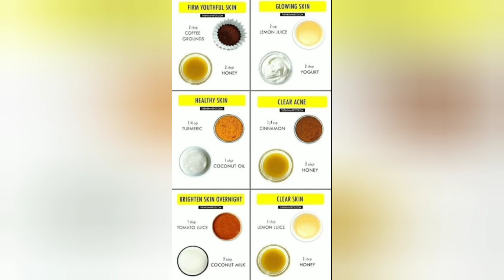Skin care hacks for healthy and glowing skin. ☺️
Which fruit we can use as a cleanser, moisturizer. Skin care hacks for glowing, healthy and  acne free skin.